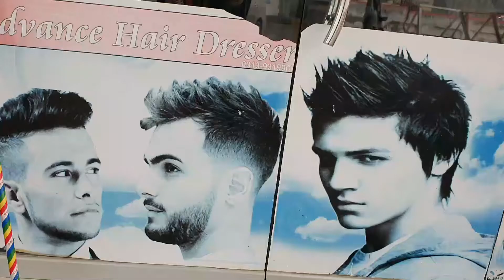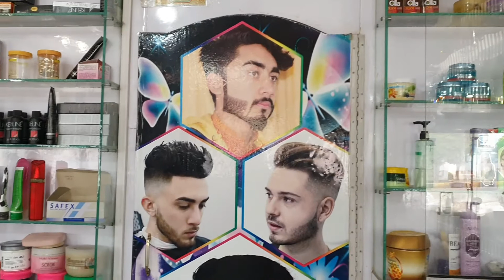Baran aw advance hair saloon, Panjpir Swabi, Miami-Dolphin